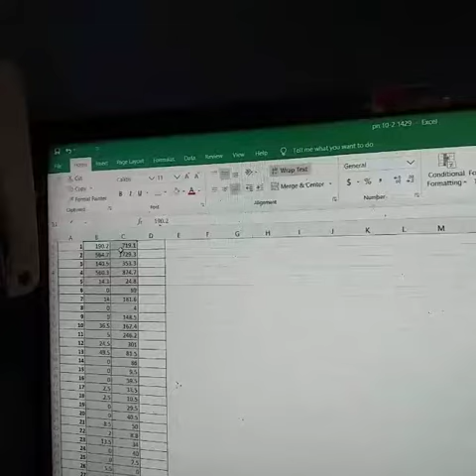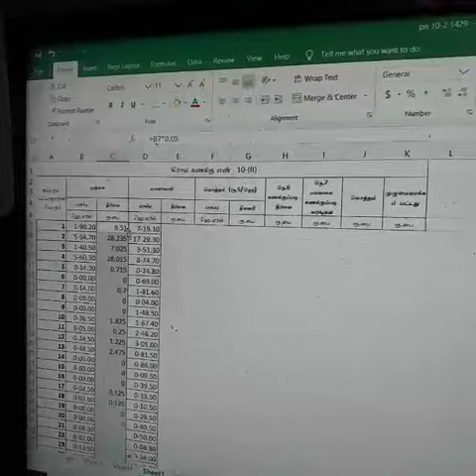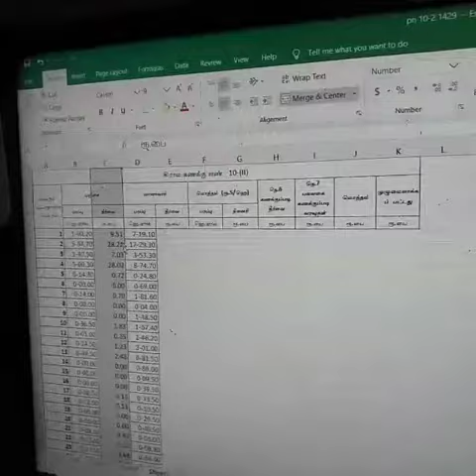Village Account 10 II Part 2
Video from Balakumar Kuzhanthaimuthu